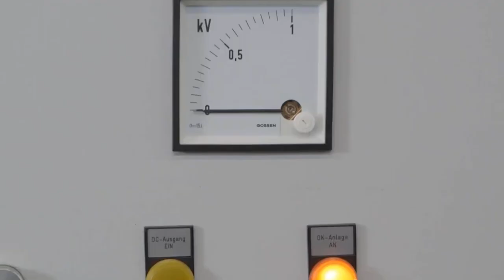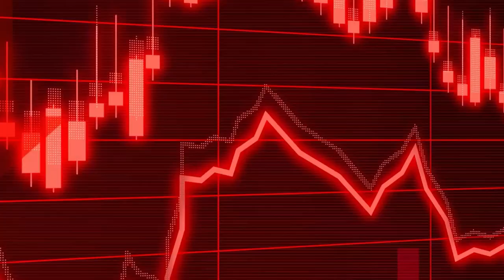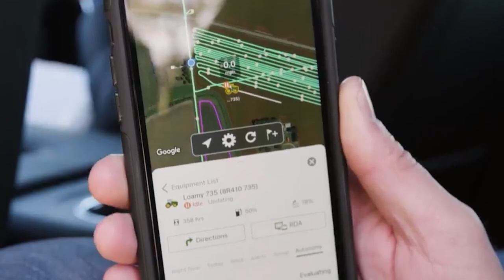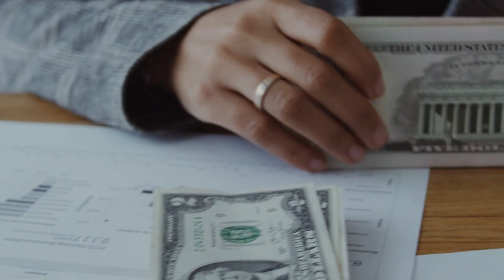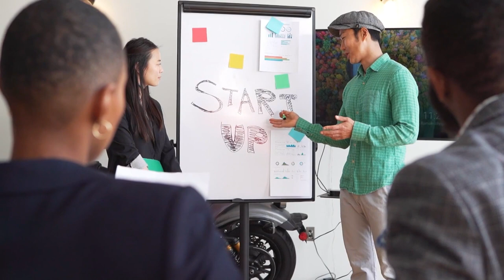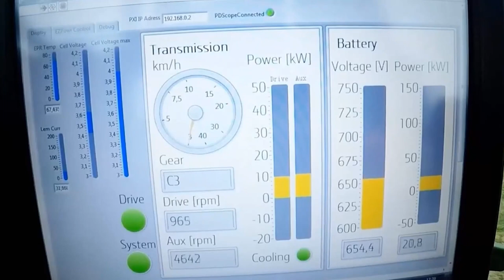Electric Tractors Mark The difference: Revolutionizing Farming!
Buckle up for the electric tractor revolution!  This video dives into how electric tractors are transforming agriculture. Discover how these zero-emission machines are:

Saving farmers money on fuel costs
Protecting the environment with clean energy
Creating a quieter and healthier work environment
Witness the future of farming and explore the exciting possibilities of electric tractors!